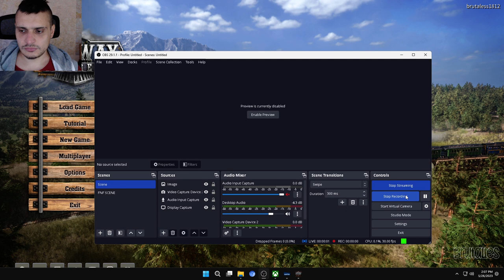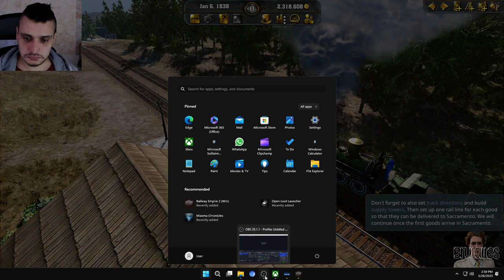Railway Empire 2 Tutorial Full Walkthrough Gameplay No Commentary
Railway Empire 2 Recently launched on xbox game pass and I'm here to play it! It's free for xbox game pass subscribers, the game is a railways management/simulation game and it's pretty fun!